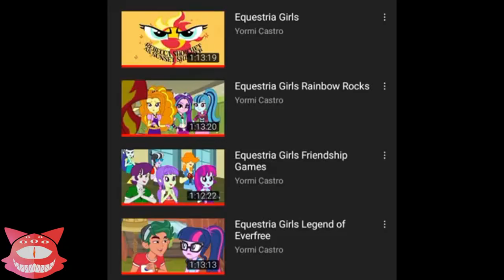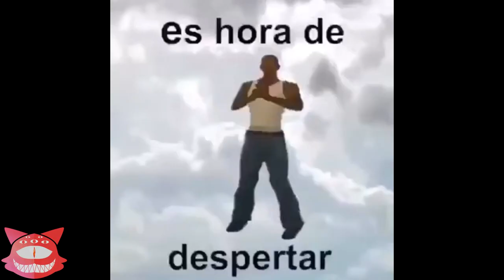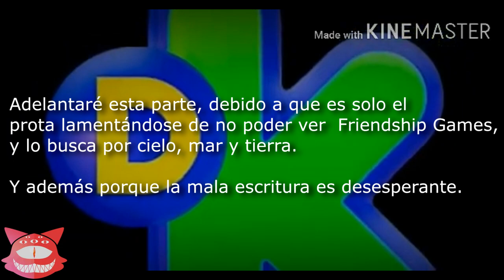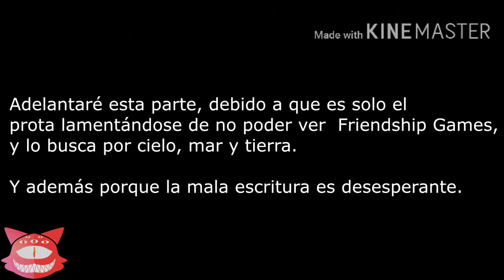.:CREEPYSPAGHETTIS : EQUESTRIA GIRLS Pt.2:. (Especial de Halloween 2022)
Antes que nada, sí, ese será el nuevo nombre para ésta sección, por lo que el anterior vídeo es la primera parte básicamente xD.
No es el mejor especial de Halloween que pude hacer, pero aún así espero les guste.

Les advierto que si van a ver las Creepypastas lo hagan bajo su discreción (especialmente el último lugar... EN SERIO!)